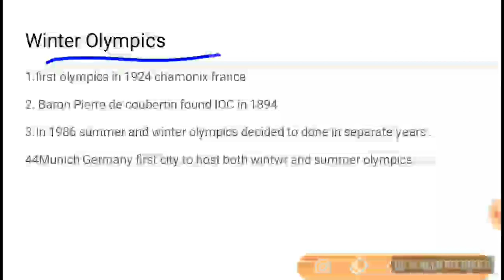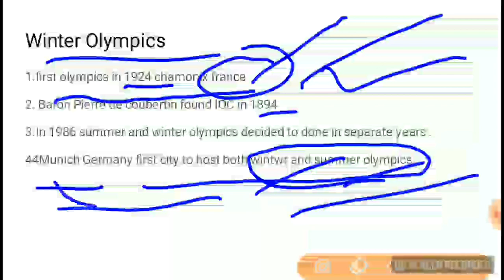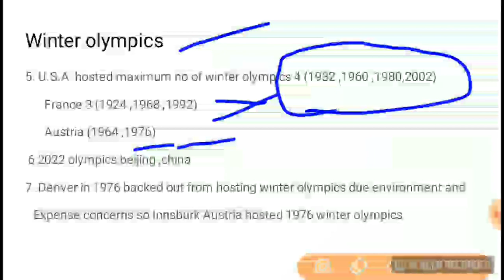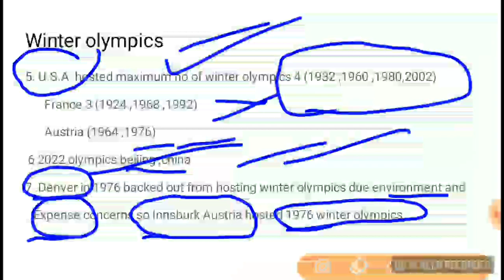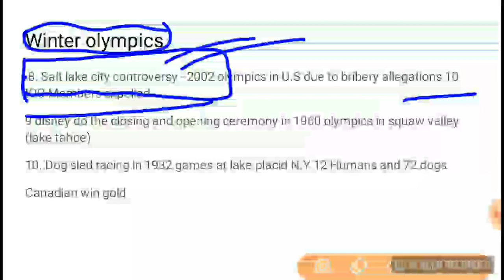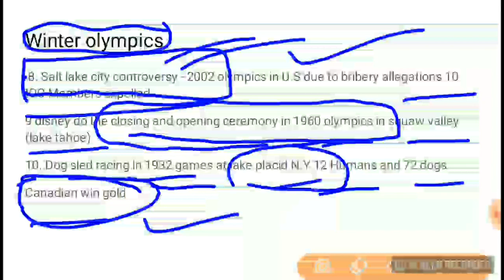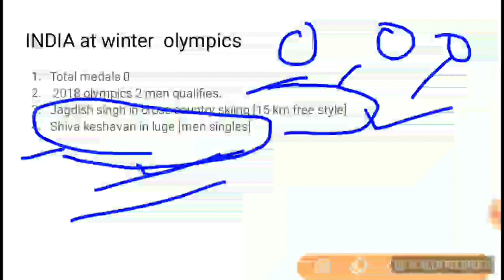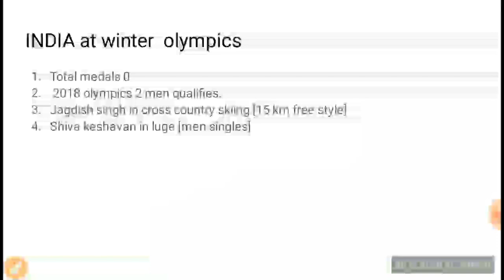Winter Olympics 2018 pyeongchang S.korea all information upsc ias pcs railways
Winter olympics 2018 all important analysis for upsc cse ias ibps rrb rbi po banks railways ssc cghsl ssc cghsl vyapam bpcs upcs pcs